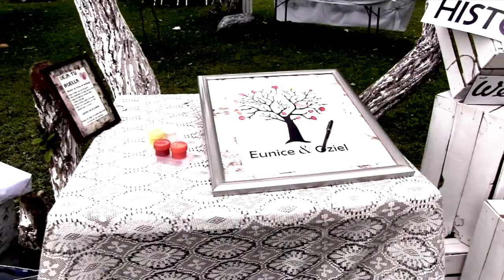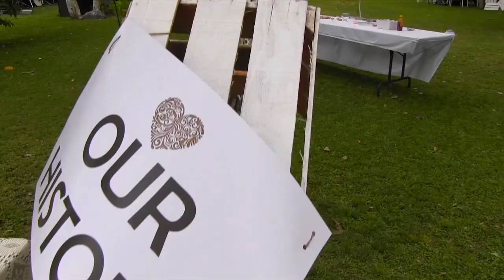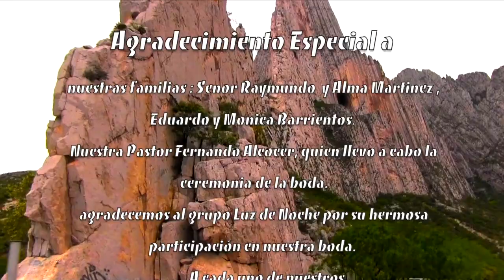Amor Natural the HD 720p movie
When love comes it comes Naturally, Wyatt's Wonders Films Productions presents Amor Natural in 720p HD video